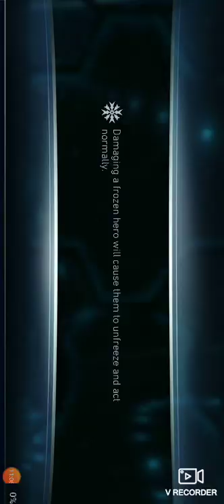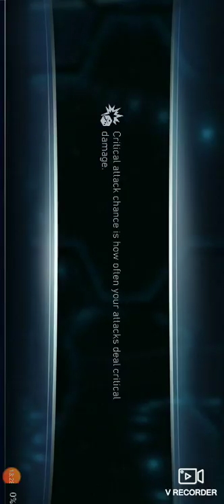Injustice 2 mobile gameplay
Review of predator batman